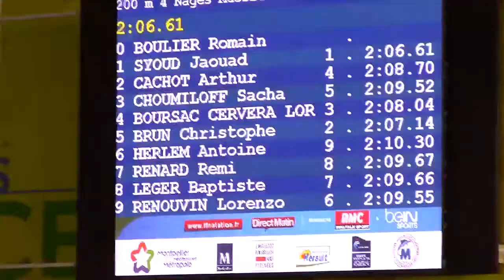200 4n Baptiste Finale Jeune Championnats de France Elite 2016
Championnats de France Elite 2016 -Travail-Collectif-Rigueur-Plaisir-